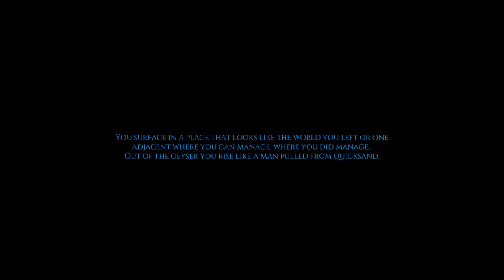A Season in Hell with Rimbaud Teaser Trailer No. 4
You can preorder A Season in Hell with Rimbaud, out May 10 with BOA Editions,